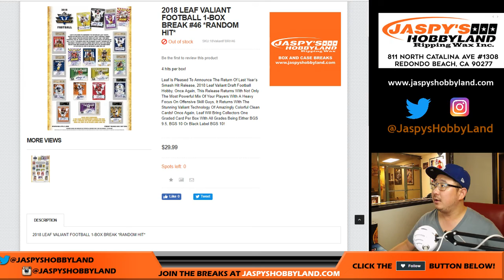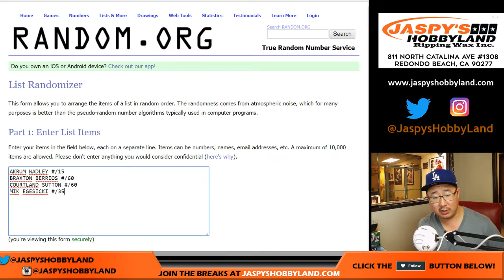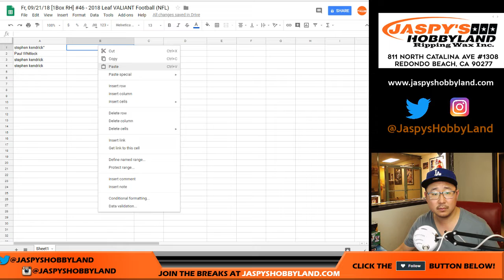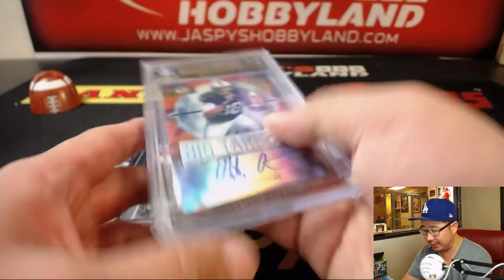Fr, 09/21/18 [1Box RH] #46 - 2018 Leaf VALIANT Football (NFL)